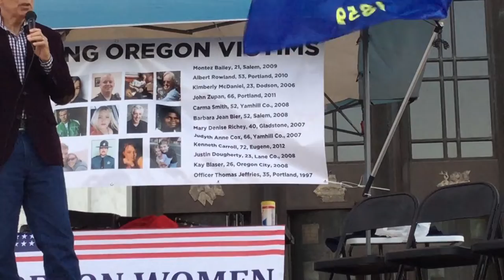Remembering Oregon victims. Salem Oregon.